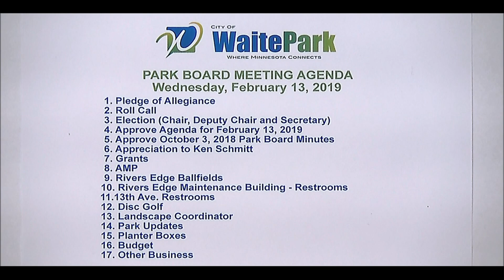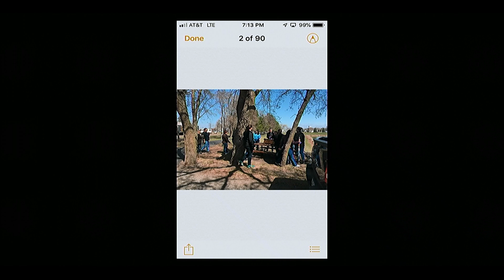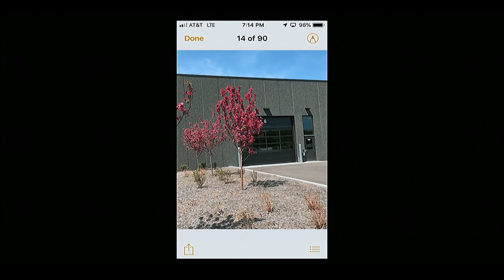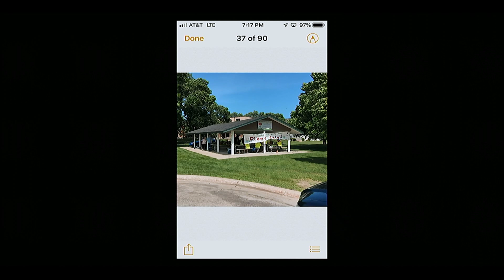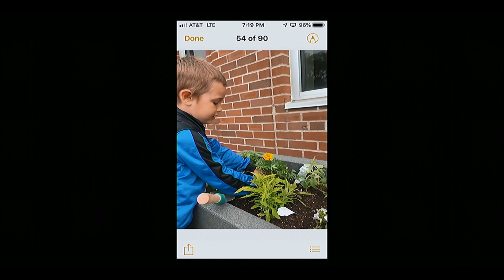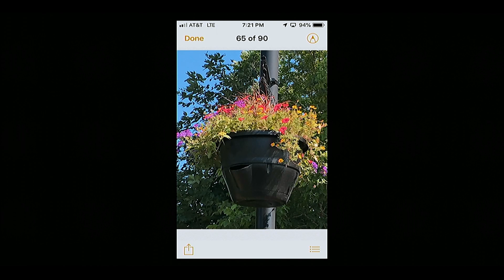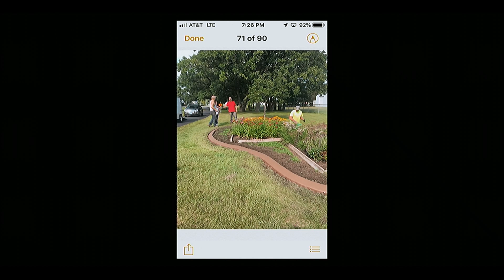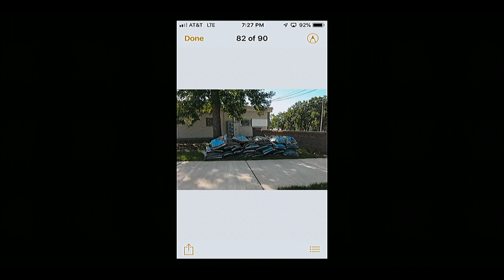02-13-19 Park Board Meeting